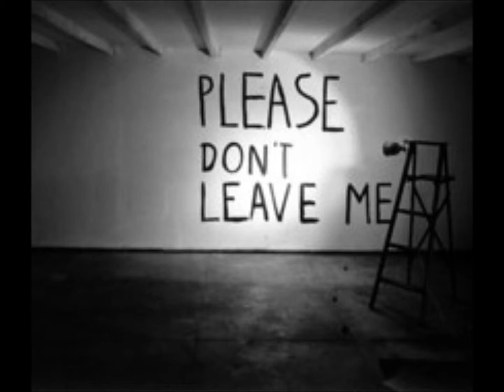Sweater By June Bugs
June Bugs first recorded original song with help from Doc Heller